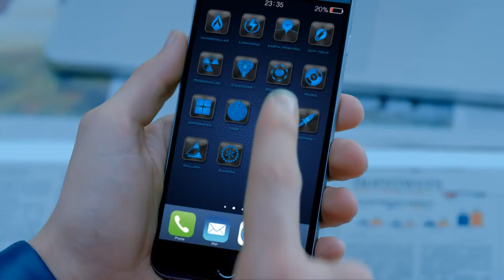Huawei Ascend Mate7 – Save Your World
With a one-touch fingerprint sensor, see how the Huawei Mate7 makes switching between unique profiles much easier. Better Mate, Better Life.